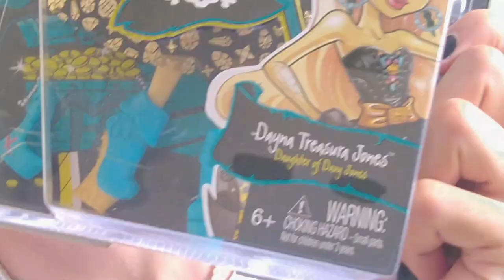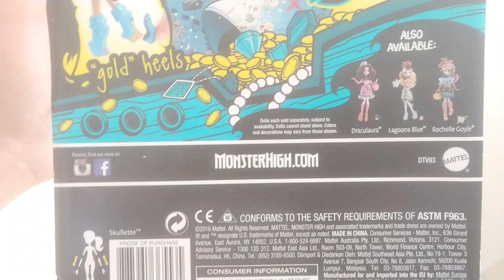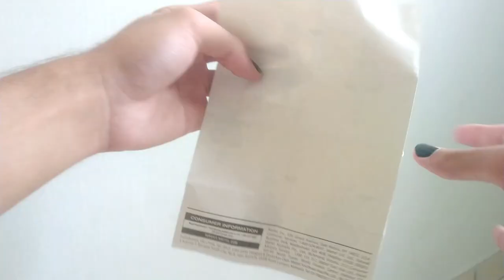O VESTIDO DELA SE TRANSFORMA! 🌊 Dayna Treasure Jones - Shriek Wrecked (Review) 🌊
No video de hoje eu resolvi trazer um review que prometi a vocês da Dayna, personagem lançada na G2 de Monster High e eu confesso pra vocês que estou encantado com essa boneca. Ela é muito linda e estou certo que vocês também vão amar ela. Espero que gostem do review! Um beijo e até o próximo video!